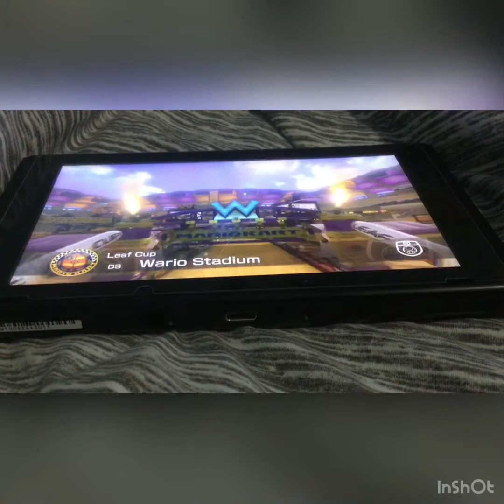Top 5 best Mario Kart 8 Deluxe tracks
Today I will be talking about the best Mario Kart 8 Deluxe tracks. Enjoy.